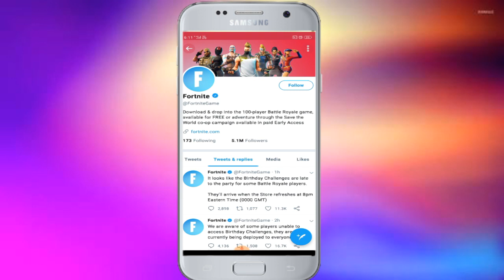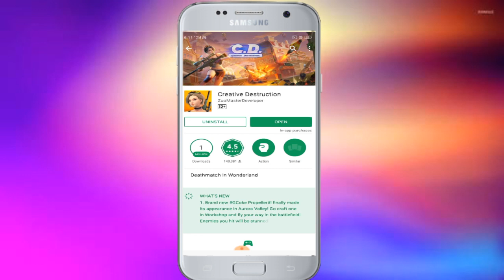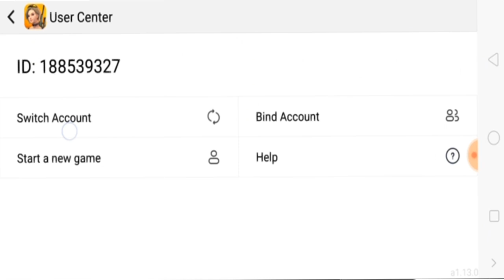Fortnite For Android | Download Now